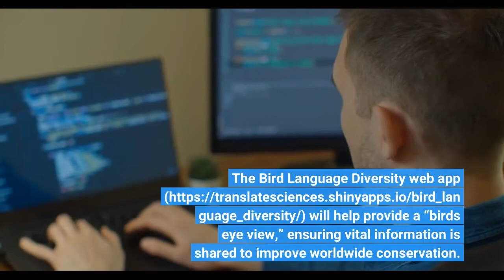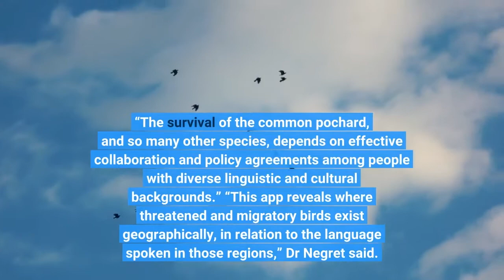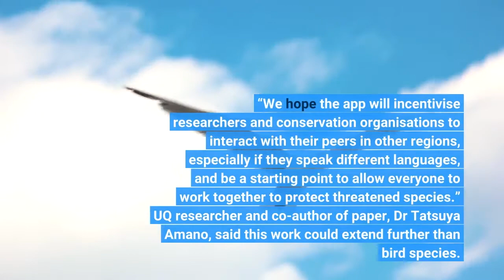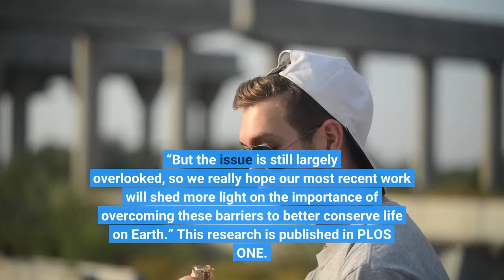New bird app spreads its wings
Researchers from The University of Queensland have helped design an app to protect birds at risk of extinction across the world by breaking down language barriers between scientists. The Bird Language Diversity web app will help provide a “birds eye view,” ensuring vital information is shared to improve worldwide conservation.
UQ’s Dr Pablo Negret said the research team analysed more than 10,000 bird species, and found that 1587 species have 10 languages or more spoken within their distributions.
“Scientific information on species can be scattered across different languages, and valuable information can go missing or get lost in translation,” Dr Negret said.
“Without adequate sharing of information, this can compromise the effectiveness of conservation measures.
“Take the common pochard bird for example; it is classified as vulnerable and spans 108 countries in Europe, Russia, Asia and north Africa, where a total of 75 official languages are spoken.
“The survival of the common pochard, and so many other species, depends on effective collaboration and policy agreements among people with diverse linguistic and cultural backgrounds.”
“This app reveals where threatened and migratory birds exist geographically, in relation to the language spoken in those regions,” Dr Negret said.
“Simply select a language to see the number of bird species that live within that language zone, or compare the impact of that language on bird species globally.
“We hope the app will incentivise researchers and conservation organisations to interact with their peers in other regions, especially if they speak different languages, and be a starting point to allow everyone to work together to protect threatened species.”
UQ researcher and co-author of paper, Dr Tatsuya Amano, said this work could extend further than bird species.
“Any species, whether it’s mammals, amphibians, or plants, with a range spanning multiple countries will be impacted by language barriers, as will species that migrate across different countries, such as marine species and butterflies,” Dr Amano said.
“The magnitude of the impact of poor communication on such an important issue is evident, and is the reason why we’re working hard to improve science communication across languages.”
Dr Amano said positive steps had been taken in recent years to lower the language barrier and facilitate improved science communication, but there was still room for improvement.
“The scientific community is certainly becoming better at overcoming these barriers, and many academic journals have recently changed their policies to become more language inclusive,” he said.
“But the issue is still largely overlooked, so we really hope our most recent work will shed more light on the importance of overcoming these barriers to better conserve life on Earth.”
This research is published in PLOS ONE. Pablo Jose Negret, Scott C. Atkinson, Bradley K. Woodworth, Marina Corella Tor, James R. Allan, Richard A. Fuller, Tatsuya Amano. Language barriers in global bird conservation. PLOS ONE, 2022; 17 (4): e0267151 DOI: 10.1371/journal.pone.0267151 University of Queensland. “New bird app spreads its wings.” ScienceDaily. ScienceDaily, 21 April 2022. . University of Queensland. (2022, April 21). New bird app spreads its wings. ScienceDaily. University of Queensland. “New bird app spreads its wings.” ScienceDaily. (accessed April 21, 2022).